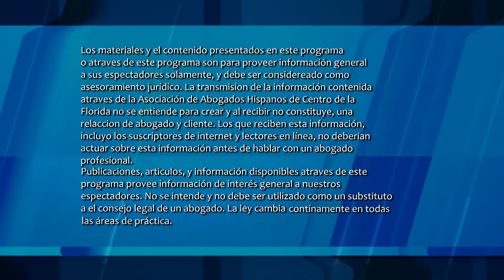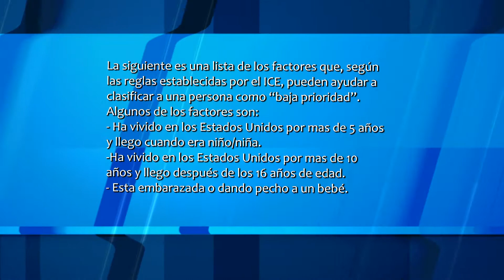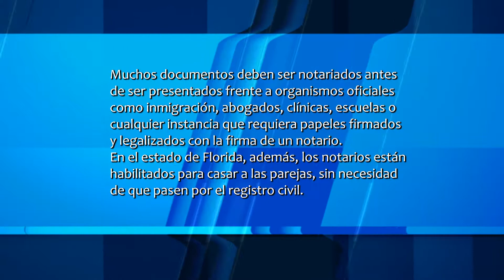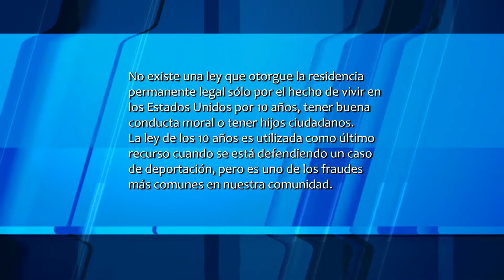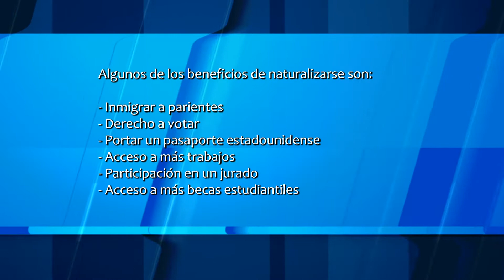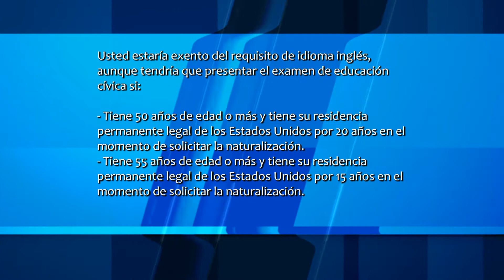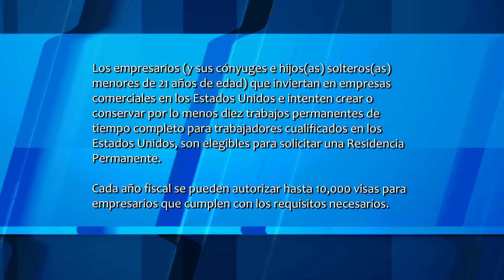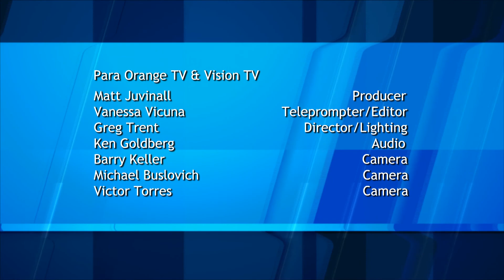Conozca sus derechos -Inmigracion Part 2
Conozca con Henry Lim las leyes en inmigracion de los Estados Unidos.